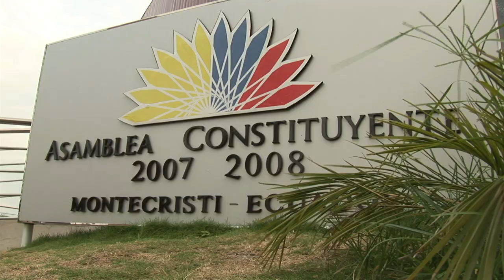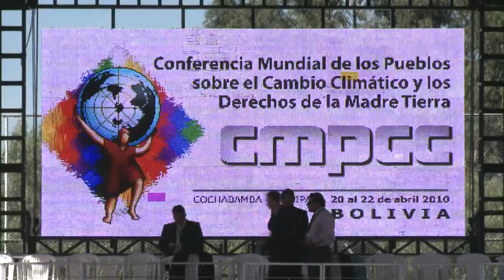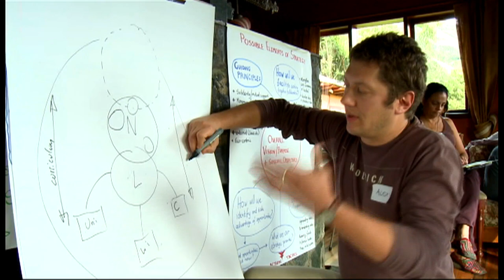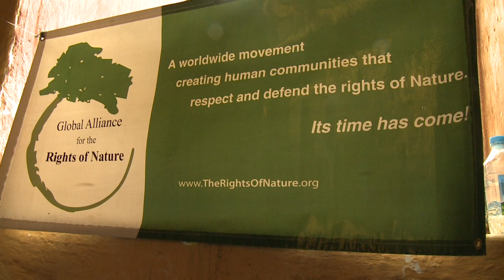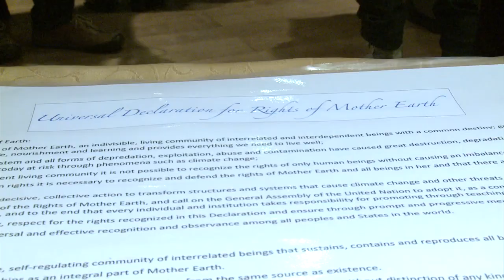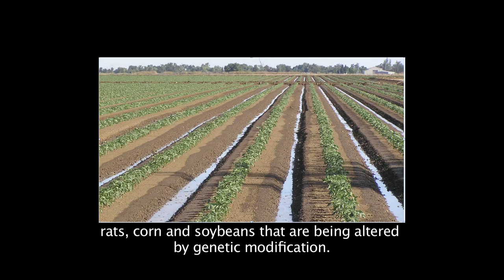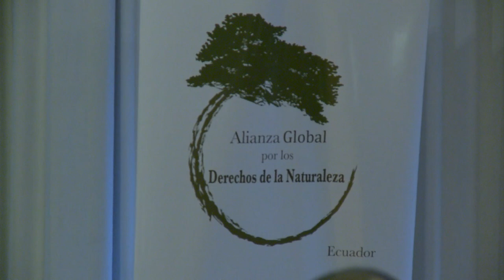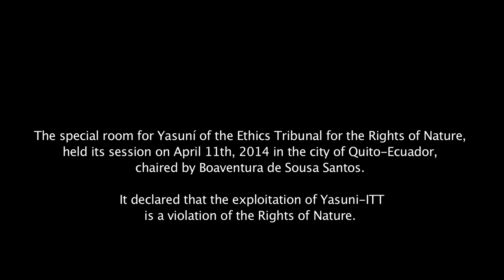Global Alliance for the Rights of Nature and Tribunal Story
The story of the Global Alliance for the Rights of Nature and the Ethics More

Learn about the origins of the Rights of Nature movement as Ecuador becomes the first country to include Rights of Nature in its Constitution and communities across the United States adopt Rights of Nature and assert their community rights. Travel to Cochabamba, Bolivia for the creation and proclamation of the Universal Declaration for the Rights of Mother Earth. Experience the 2014 Global Rights of Nature Summit and the launch of the first Permanent Rights of Nature Ethics Tribunal.

Thank you to Siegmund Thies and Norie Huddle for producing this video in both English and Spanish!  Siegmund and Norie have been documenting the history of Rights of Nature in Ecuador and the Peoples Conference on Climate Change and Rights of Mother Earth in Bolivia, April 2010.  Norie and her husband Richard brought forth the first Rights of Nature case in Ecuador and won on behalf of the Vilcabamba River.